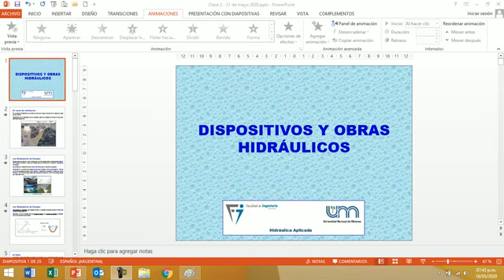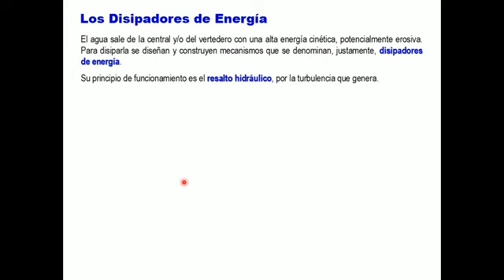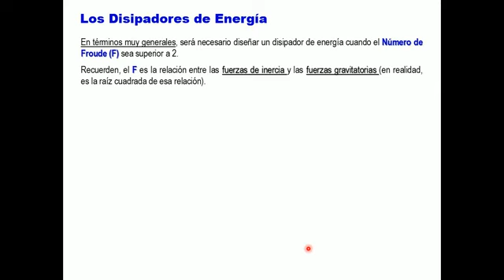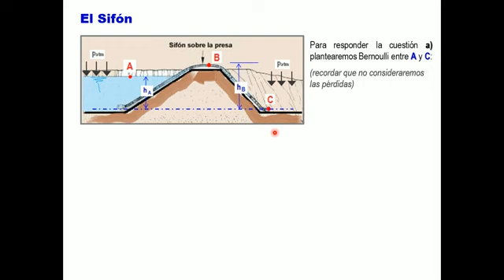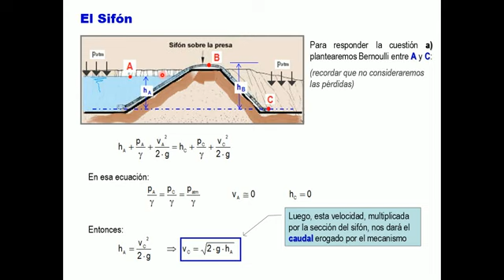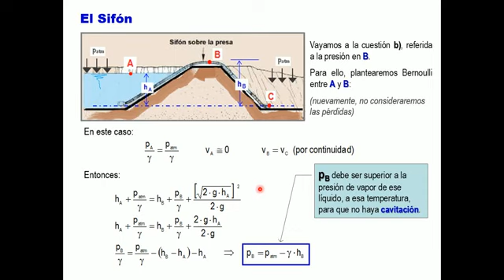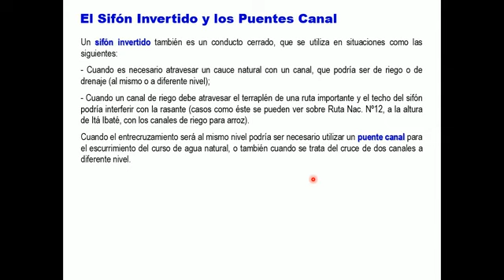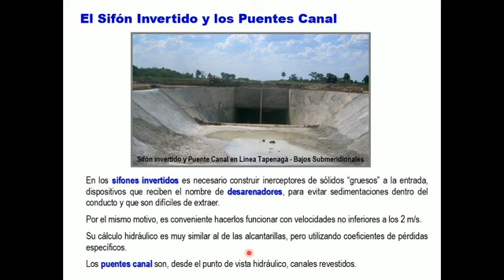AyOH Clase Nro 9 Parte 1 - Dispositivos y Obras Hidraulicas